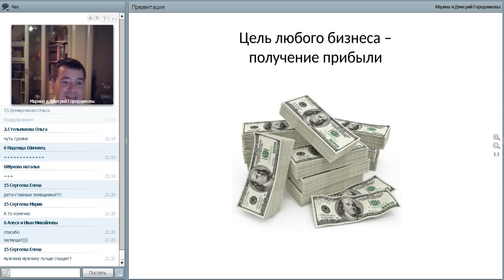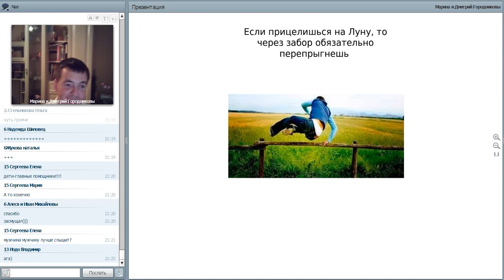Сергей Прудников История Успеха